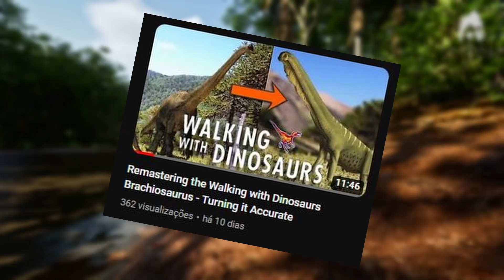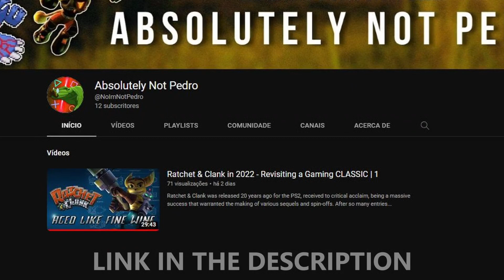A Quick Channel Update!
A quick little update regarding my channel!